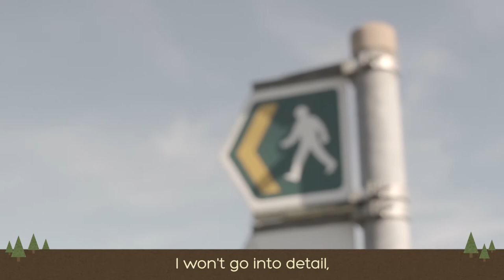Tudur Owen | Bio | Cerddwn Ymlaen 2014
Cyfres o fideos ynglyn a cerddwyr craidd eleni a fydd yn cerdded y 200 milltir yn ei gyfanrwydd.

Yn 2014, mi fydd y daith yn dechrau ym Mae Colwyn ac yn mynd i'r de am Gaerdydd drwy Rhuthun, Y Trallwng, Llanelwedd ac Aberhonddu, rhwng y 5ed a 12fed o Orffennaf.

A series of videos about this year's core walkers who are walking the entire 200 miles in aid of the Wales Air Ambulance.

In 2014, the journey will start in Colwyn Bay, heading south to Cardiff through Ruthin, Welshpool, Builth Wells and Brecon, between the 5th and 12th of July.

Cynhyrchwyd gan // Produced by Storm+Shelter.